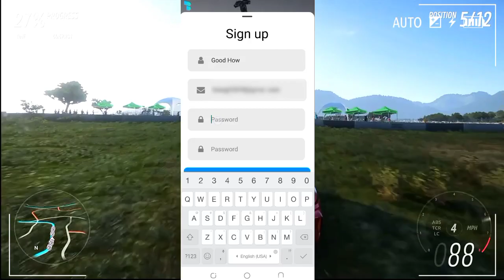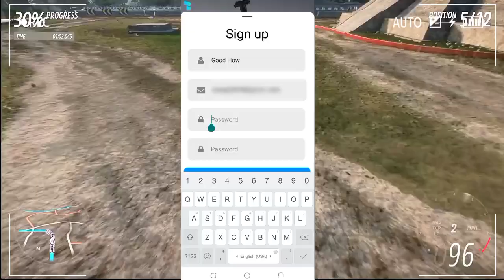Broming Cloud Gaming | Login Problem Fix | Full Guide Tutorial🔥